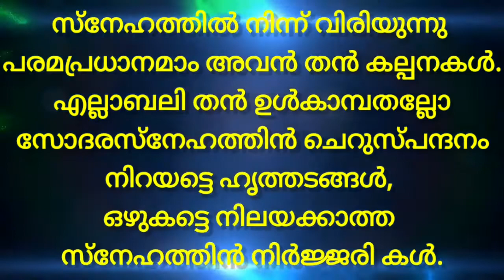Day - 15/വചന ധ്വനി / ഒരുനിമിഷ നോമ്പുകാല ചിന്തകൾ/ Fr.Thomas Mathilakathu CMI